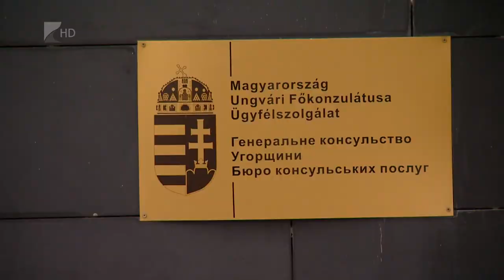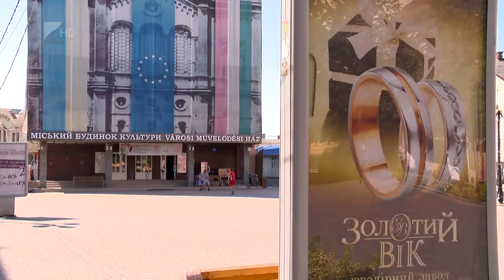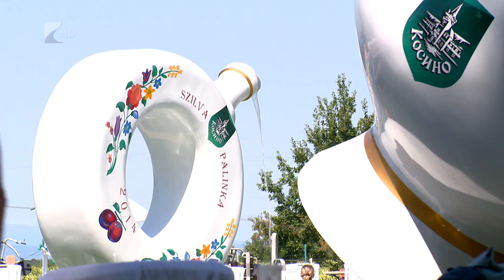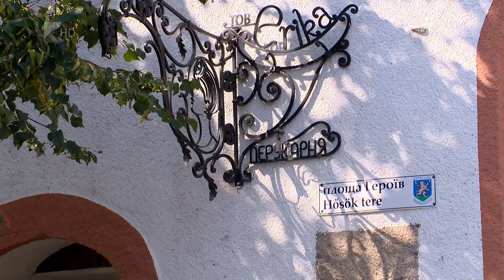Határtalanul VI. - Kölcsey Tv